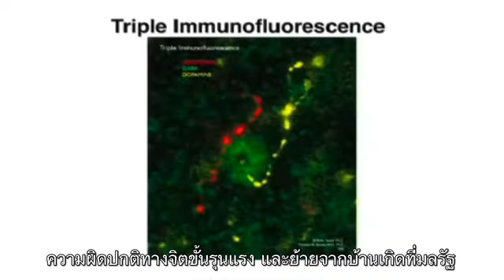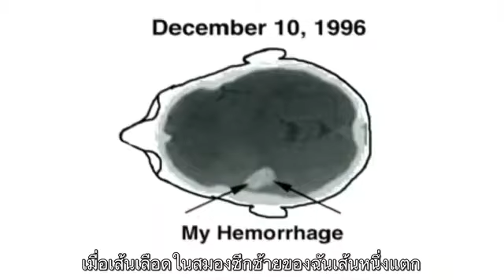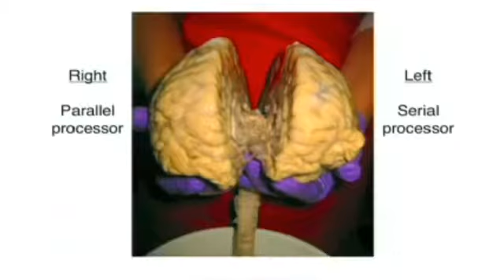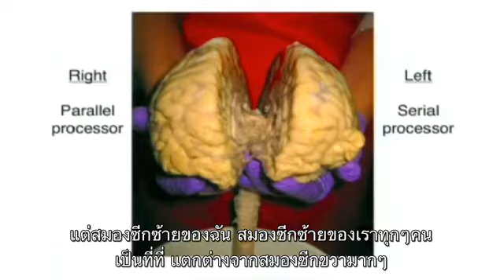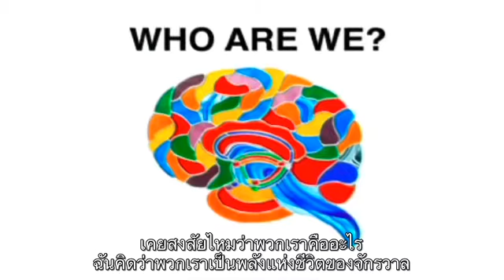My stroke of insight Dr Jill Bolte Taylor ภ.ไทย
เมื่อนักวิทยาศาสตร์ (สสารนิยม) มีประสบการณ์ตรงกับตนเอง

มุมการวิจัย ค้นคว้า ตีความ ต่อ "เรา โลก สรรพสิ่ง" จะเปลี่ยนไป จะแตกต่างจากกระแสหลัก

Donald Hoffman เสนอผลงานวิจัย ไว้ก็น่าสนใจ

Roger Penrose ก็น่าสนใจยิ่ง

Nima Arkani-Hamed ก็เช่นกัน เมื่อ spacetime ไม่ใช่พื้นฐานที่สุดของจักรวาล

ส. ๑๖ ก.ค. ๖๕

ขออภัยที่จะมีโฆษณาแทรก เพราะเป็นเงื่อนไขของเจ้าของลิขสิทธิ์ TED Talk
ซึ่งยอมให้เอาขึ้นช่องตนเองได้ แต่จะมีโฆษณา (ซึ่งปกติผมไม่ให้มีเลย)

คลิปนี้คุ้มที่จะฟังครับ ๒๐ นาที